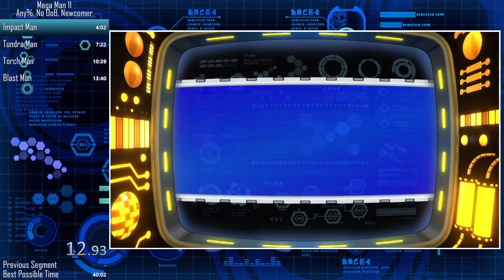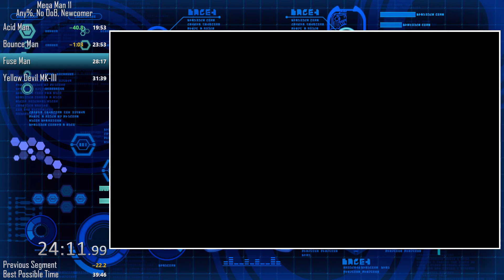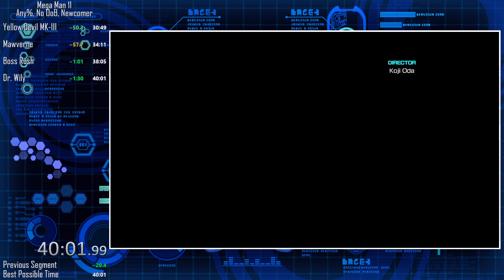Mega Man 11 (Any%, No OoB, Newcomer). PB - 40:01